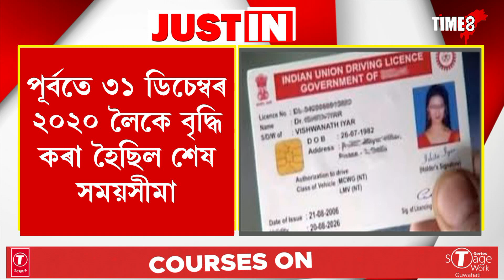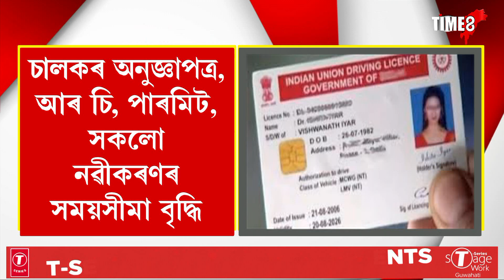৩১ মাৰ্চ ২০২১ লৈ বৃদ্ধি গাড়ীৰ নথিপত্ৰ নবীকৰণৰ সময়সীমা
৩১ মাৰ্চ ২০২১ লৈ বৃদ্ধি গাড়ীৰ নথিপত্ৰ নবীকৰণৰ সময়সীমা